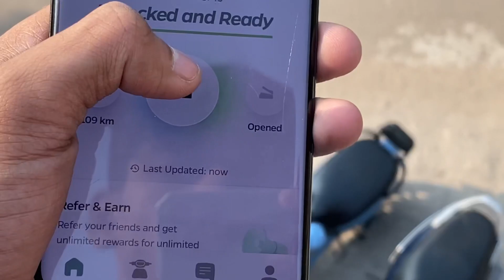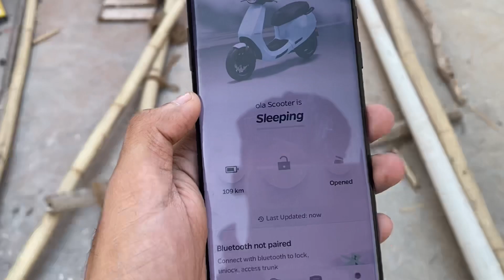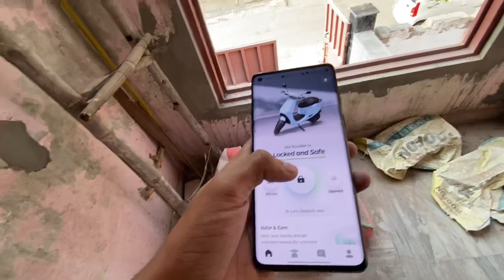Unlocking Ola S1 Pro From Phone !! 😍